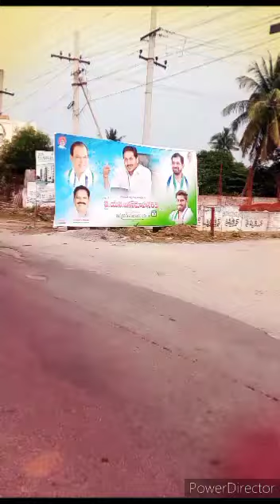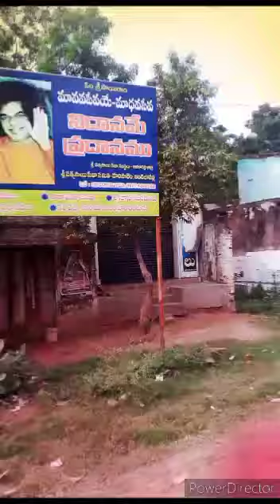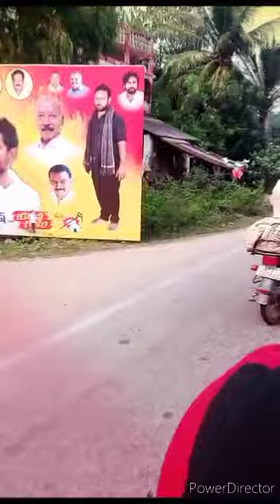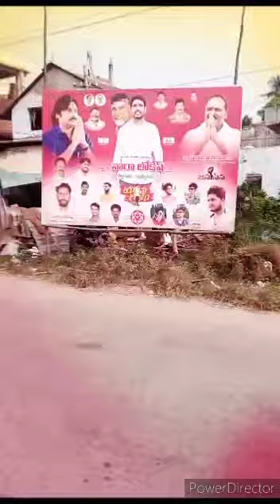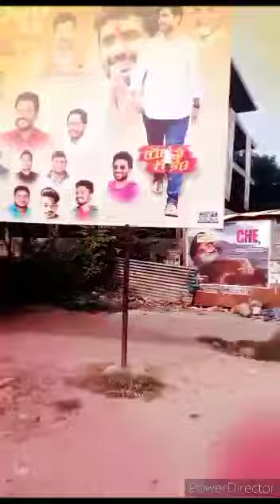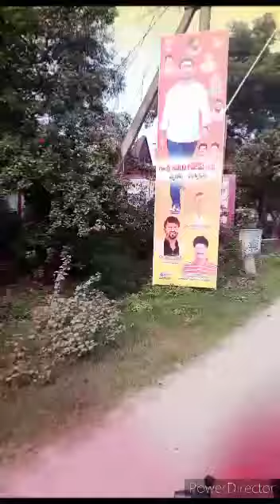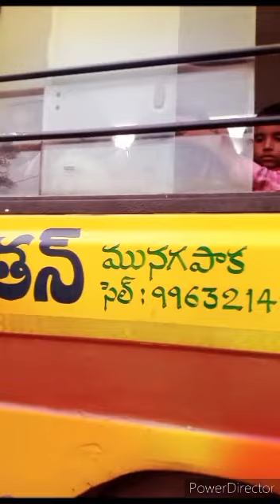అనకాపల్లి ప్రకృతి అందాలు..❤